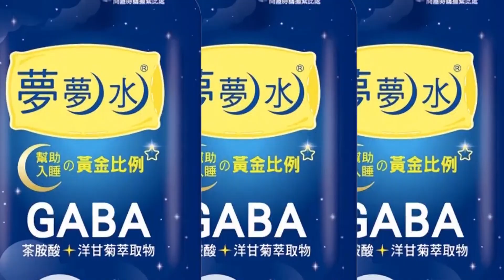陸官方控"從事台獨" 楊智淵"上銬畫面"曝光 陸委會:未獲通報已向陸方反映｜全球線上 @中天新聞CtiNews 20220803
相關影片:
帥爸罵可惡:那你們台獨個什麼啊 西門町街訪
民眾:不算呀只是愛自己國家@中天新聞 20220215